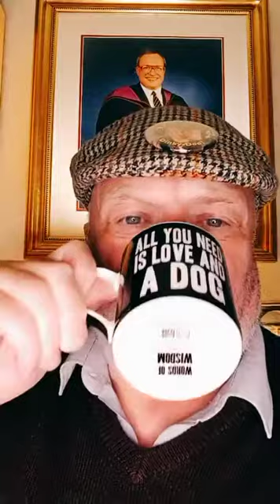SUNDAY NIGHT LIVE #20621